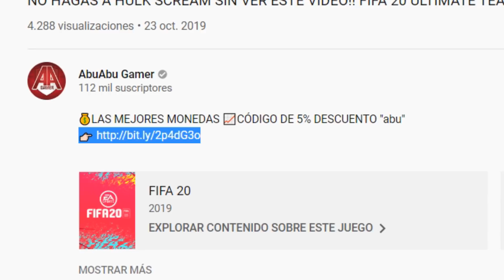¿MERECE LA PENA COMPRAR A KYLIAN MBAPPÉ? FIFA 20 ULTIMATE TEAM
🔥Sígueme AQUÍ🔥

Un saludo!